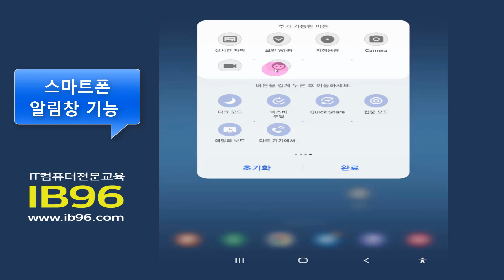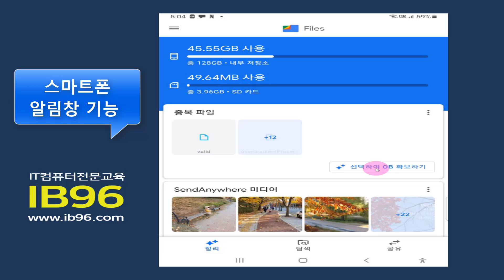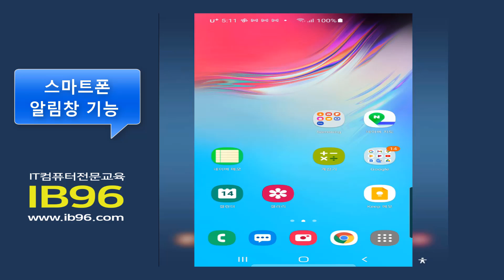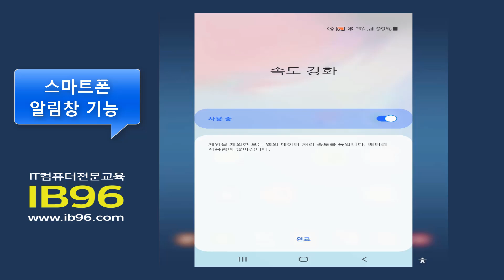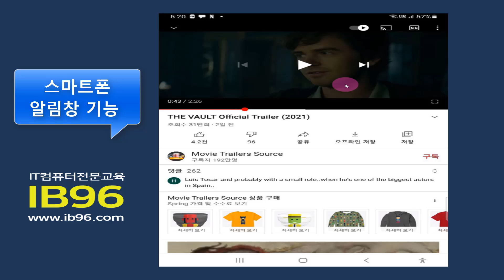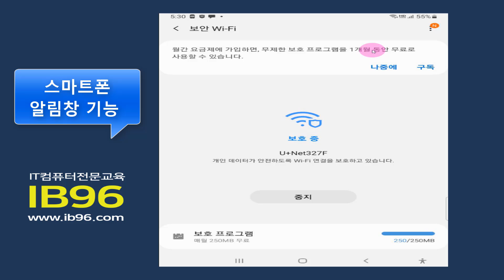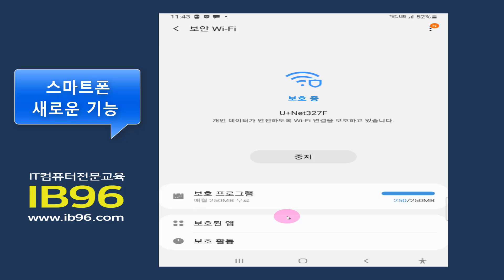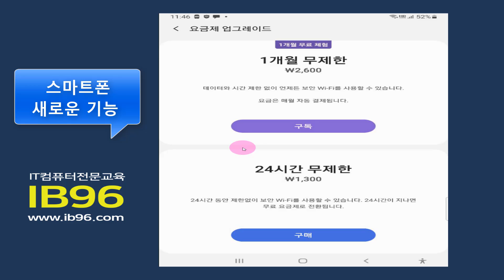스마트폰 새롭게 업데이트 된 유용한 기능 ( one UI 3.0 업데이트 _ 저장용량 관리 기능, 보안 WIFI 기능, 오픈카메라 기능, 실시간 자막기능 등 핸드폰 사용법)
감사합니다

갤럭시 스마트폰의 새로운 유용한 기능을 알려드립니다
갤럭시 스마트폰의 one UI 3.0 업데이트로 알림창에 새로 추가된 여러가지 편의 기능들을 알려드립니다.
저장용량 관리 기능, 보안 WIFI 기능, 오픈카메라 기능, 실시간 자막기능 등